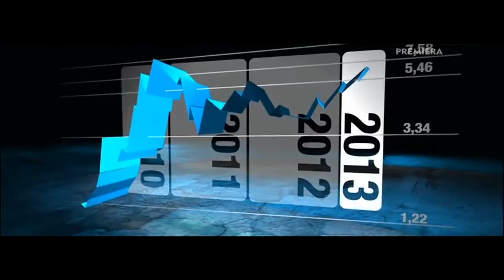CD PROJEKT WIEDZMIN KRZYZ KAWALERSKI ORDERU ODRODZENIA POLSKI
W 2013 r założyciele CD Projekt Michał Kiciński i Marcin Iwiński oraz szef studia CD Projekt RED Adam Badowski otrzymali z rąk Prezydenta Rzeczypospolitej Polskiej Bronisława Komorowskiego Krzyże Kawalerskie Orderu Odrodzenia Polski. Odznaczenia te przyznano im za wybitne zasługi w działalności na rzecz rozwoju przedsiębiorczości polskiej. Uroczystość będąca częścią obchodów Święta Narodowego 3 Maja odbyła się na Zamku Królewskim.